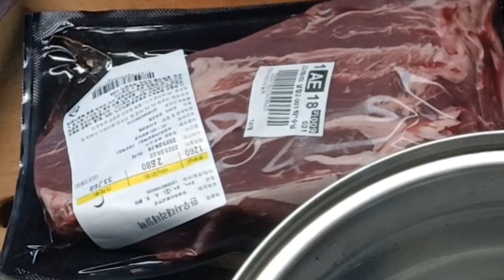삶기만 하면 보양식 되는 한우사태 수육전골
푹 삶아 야채와 고기썰어 올리기만 하면 되는 맛있는 한우 사태 수육전골
소스만 만들면 됩니다
 소스
연겨자 2
물 2
간장 2
식초 1
설탕 1
(기호에 맞게 조절)